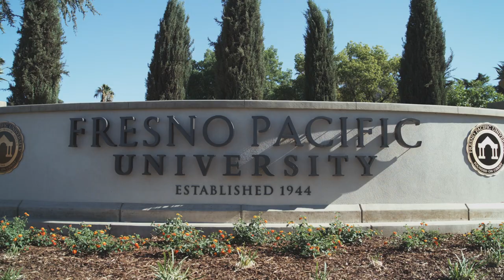Fresno Pacific University - Possible Happens Here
Deciding on the right college is a big deal. At Fresno Pacific University we get it. We’re a private non-profit Christian university where your academic success is our priority. Our Mennonite Brethren roots run deep from the classroom to the field. Professors connect you to research and internships, financial aid makes your education affordable, and with our 4-year guarantee, you’ll graduate on time to launch your career. Fresno Pacific University. Possible happens here.